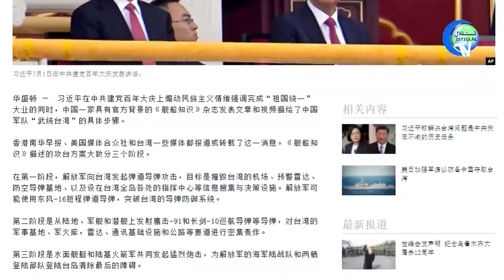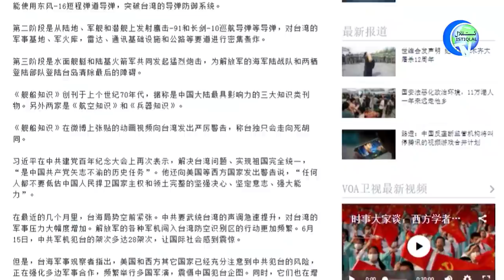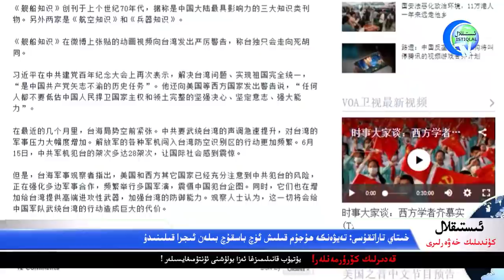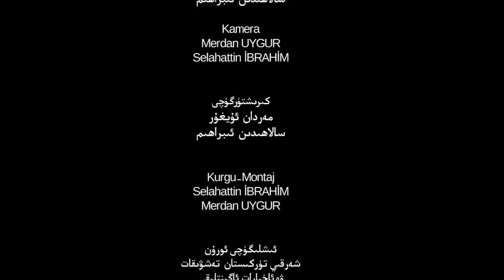ئىستىقلال كۈندىلىك خەۋەرلىرى 2021-07-05، 5-ئىيۇل نامايىشلار بىلەن خاتىرىلەندى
Istiqlal Kündilik Xewerliri 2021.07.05 / 5-Iyul Namayishlar Bilen Xatirilendi